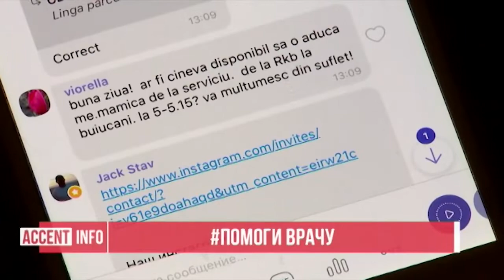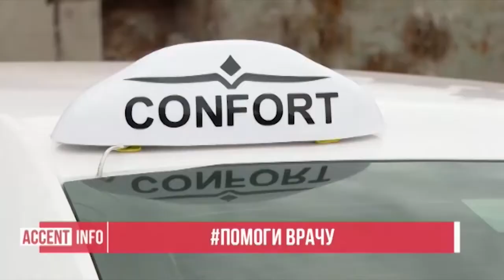Помоги врачу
«Оставайтесь дома!». Этот призыв мы все чаще слышим в последние дни от своих друзей, родственников, политиков, руководителей различных госструктур и директоров частных компаний. Нас призывают оставаться дома и медики, на плечи которых лег огромный груз ответственности за наше с вами здоровье. При этом, все больше людей хочет протянуть руку помощи врачам, находящимся на передовой!